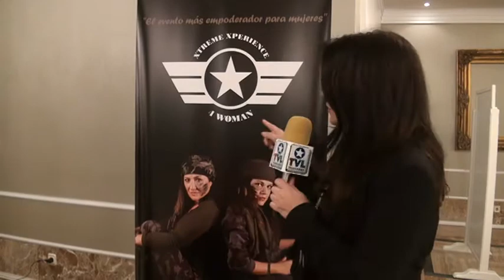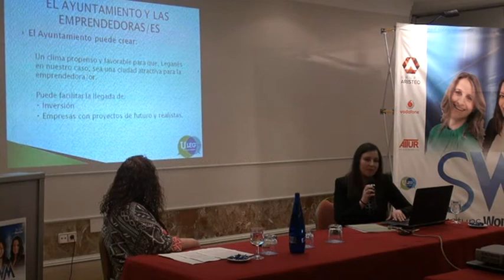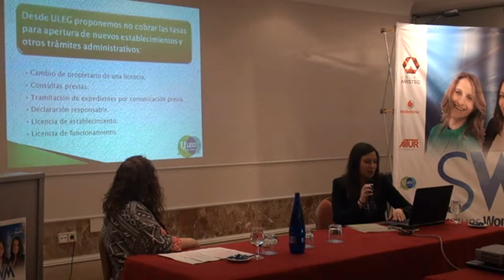ENCUENTRO EMPRESARIAL DE MUJERES DE LA ZONA SUR EN LEGANÉS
GRUPO ARISTEO trabaja por la excelencia de sus clientes, nuestros proyectos y energías en este 2017 están enfocadas para realizar los mejores eventos empresariales de la Zona Sur de Madrid.
El jueves 30 de Marzo, en el Hotel Tryp de Leganés asistimos a un encuentro de mujeres emprendedoras y empresarias STARTUPS WOMEN´S MEETING 2017.
Este proyecto organizado por el GRUPO ARISTEO para todas las mujeres empresarias y emprendedoras de la Zona Sur de Madrid STARTUPS WOMEN´S MEETING 2017 tiene como objetivo motivar y empoderar a todas las mujeres y recordarle que los sueños y los objetivos en nuestra vida se consiguen trabajando duro y sin rendirse.